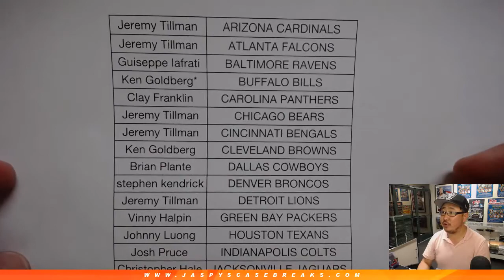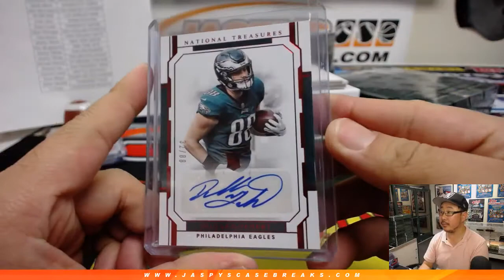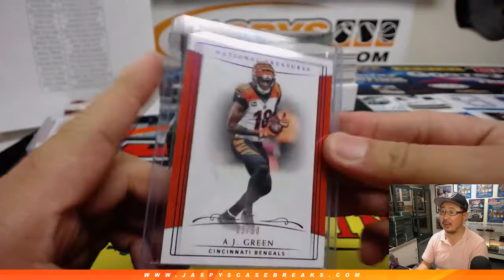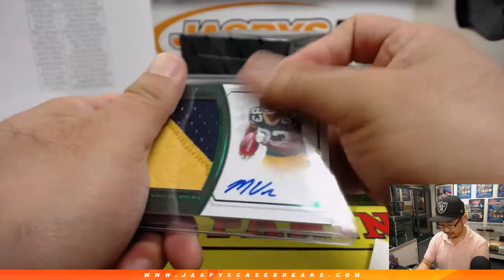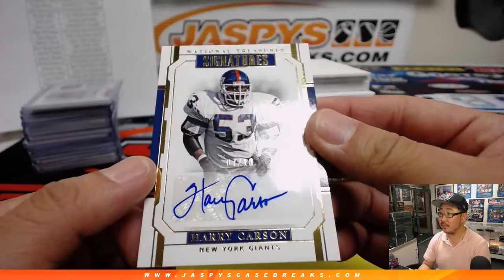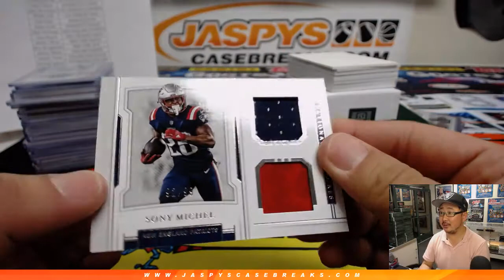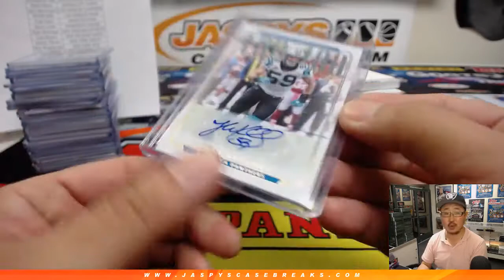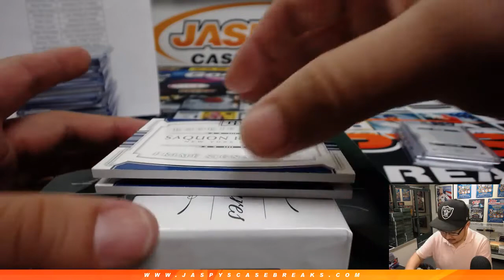Fr, 03/15/19 || 4Box PYT #8 || 2018 Panini NATIONAL TREASURES Football (NFL)